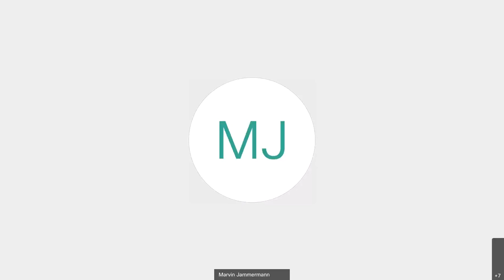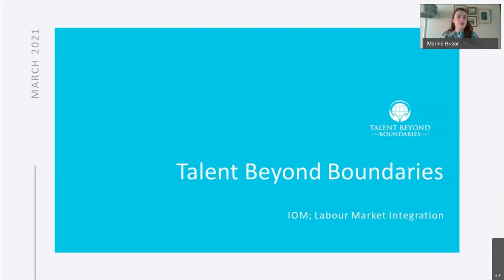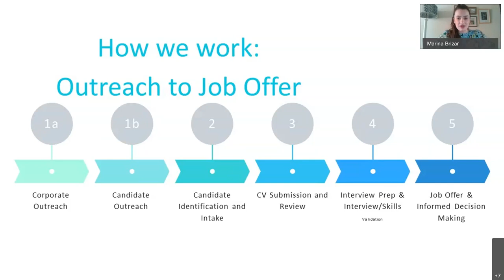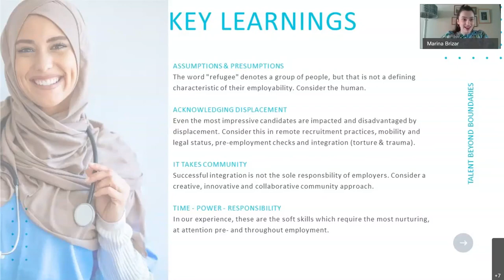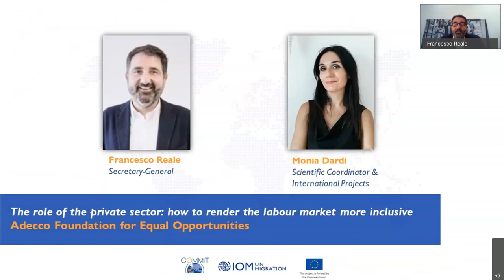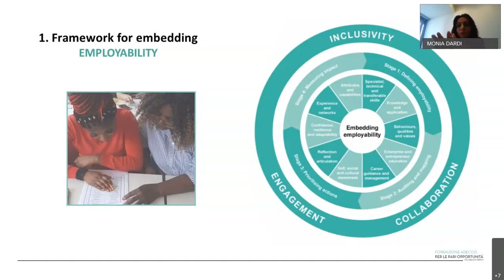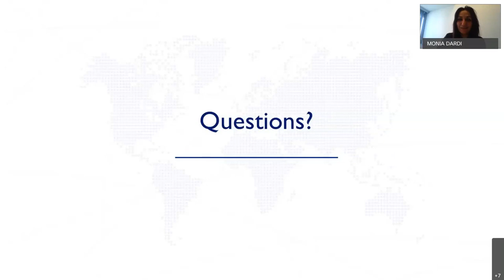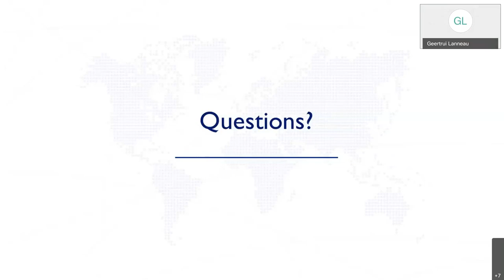Labour Market Integration -Promoting the Employment of Refugees in Europe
This webinar aims at fostering the exchange of knowledge, good practices and lessons learned in the area of refugees’ labor market inclusion.

Getting a job is a crucial step for adults in becoming active members of society. This is no less true for resettled refugees: their inclusion in the labor market is one of the keys to achieve their effective integration into hosting societies and develop a sense of belonging. Talent Beyond Boundaries and Adecco Foundation for Equal Opportunities will present their experiences in the field of employability and in enabling working opportunities for refugees. Their contributions will introduce the launch of the Guidelines on labor market integration of resettled refugees in the European Union, developed within the COMMIT project.

The Guidelines aim to provide guidance for all actors involved in the pre-departure and post-arrival phases of resettlement – namely PDO trainers, hosting institutions, social workers and community mentors – with practical information on the different issues and considerations involved in supporting resettled refugees to define and implement employment objectives and related job-seeking strategies.